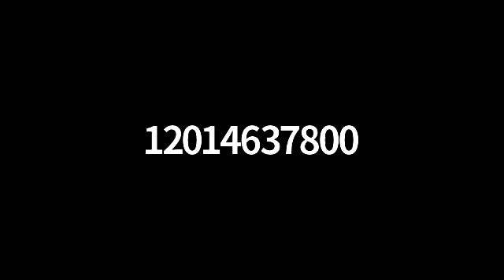Schmooze & Torah (Vayetzei) - 11/11/21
In this live teleconference session, We'll keep in touch, schmooze a little and Rabbi Greenstein will guide a discussion of this week's Torah portion.